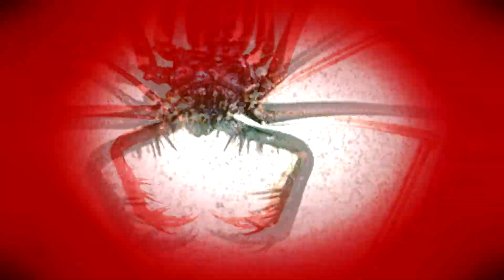LES TWINANIMOS : Le pourquoi des couleurs des Axolotls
Une vidéo pour expliquer le pourquoi du comment des différentes robes des Axolotls.